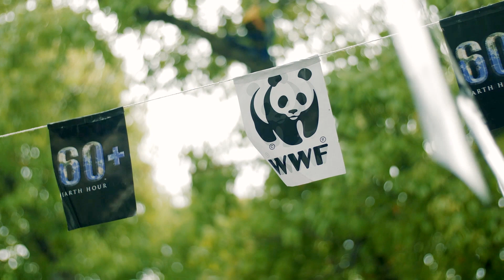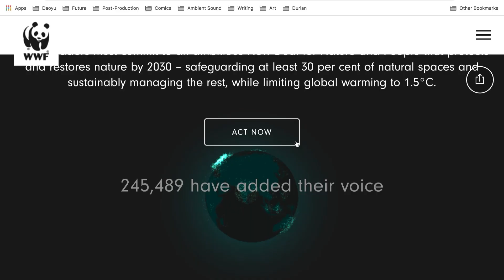Часът на Земята 2020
Заедно за бъдеще, в което хората живеят в хармония с природата

Нуждата от обединение и грижа за нашата планета никога не е била по-голяма. Присъединете се към нас дигитално, където и да сте. Нека заедно да се погрижим за общия ни дом. Заедно за природата, за планетата, за човечеството!

Вижте повече на: wwf.bg/planet